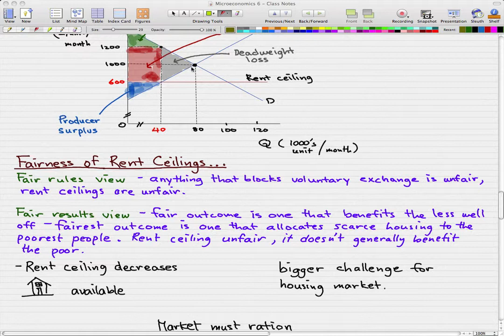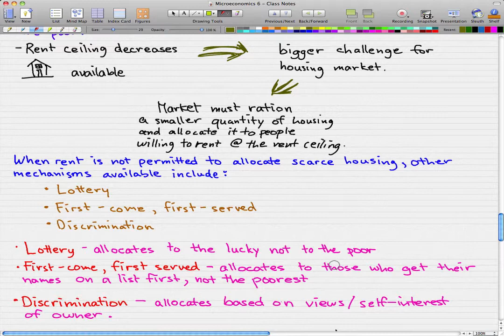Microeconomics - 83: Fairness and Rent Ceilings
A bit on fairness and rent ceilings. Probably one of the less important things in my opinion, but a professor could put 1 or 2 questions on fairness to throw you off. Keep it on the edges of your mind...